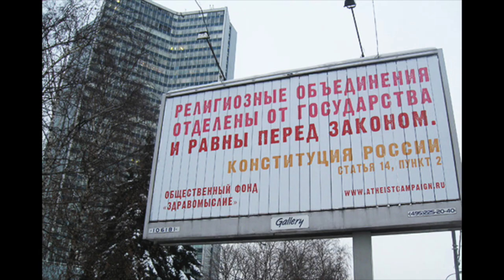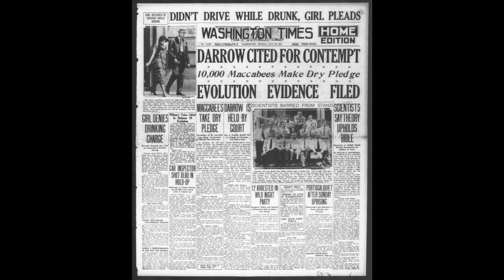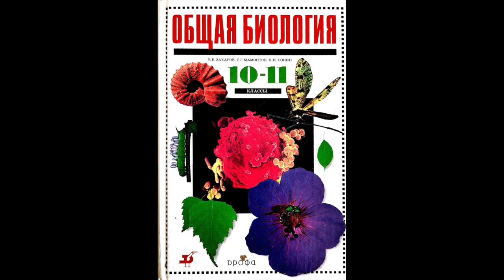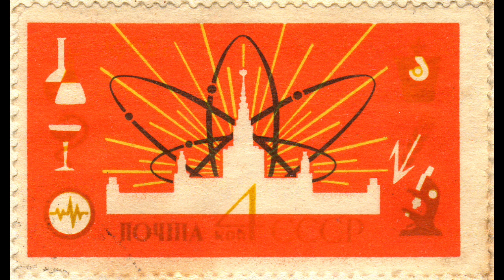Russian Monkey Trial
Do you know that 18 years ago there was a notorious court case in Russia against teaching human evolution in public schools?